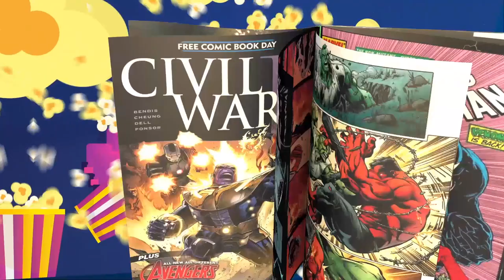TheNerdGenReport 299 Time for Kevin Feige to move on or is it time for Disney to move on from him?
It may be too early.  Certainly, he is deserving of the opportunity to right the ship.  We do believe that conversation is being thought about.  Why wouldn't you?  Seeing the current path the MCU is on. Actors are possibly being replaced.  Actors openly say they do not want to come back.  Rebooooooot!